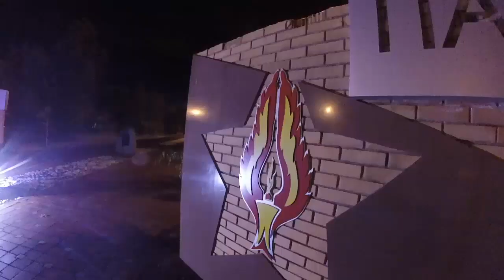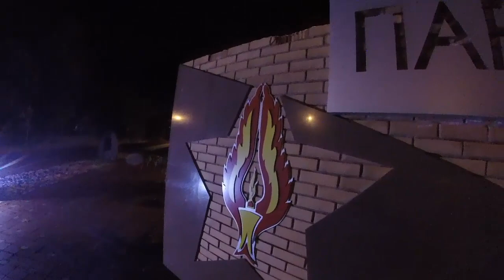Вечерняя прогулка. Город Костанай, снег! 12 октября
Вечерняя прогулка по Костанаю. Парк победы, парк, центр, бульвар молодежи, набережная и март.